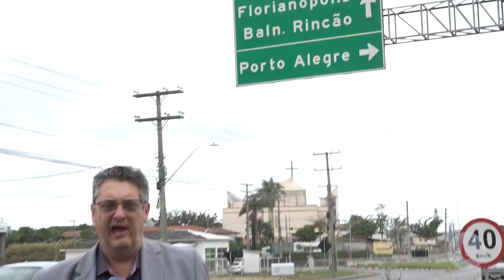Acidente fatal em Içara